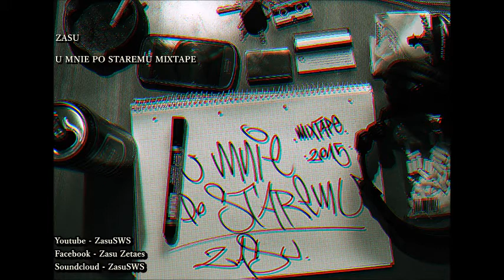7. Zasu- Upadam / U mnie po staremu Mixtape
Upadek na koniec, refleksja.
Instrumental: Freedom : Unknown zone
Szczęśliwego nowego!